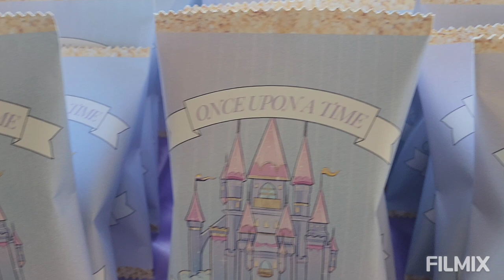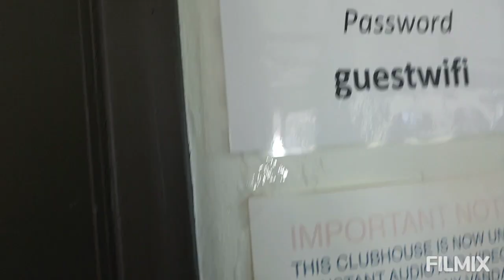Nylas 1st Birthday Party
Tell your friends and family to subscribeeee😁

Hope you guys enjoyed this video! I really really appreciate it alot for all the support.

FB: Wendy Felix Uriarte